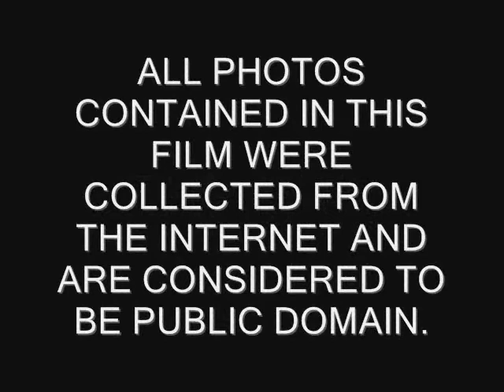A SALUTE TO THE BOYS OF SUMMER 2009 Chapter 2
Just a salute to the masculine shirtless men of summer 2009.  This movie is the second in a series.